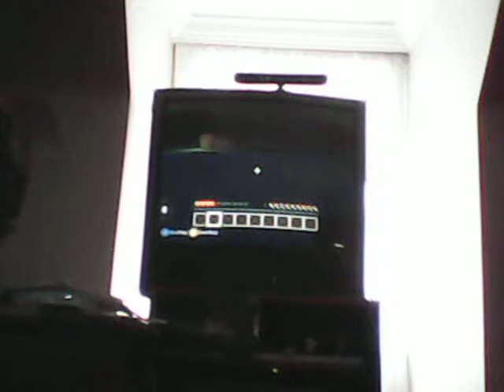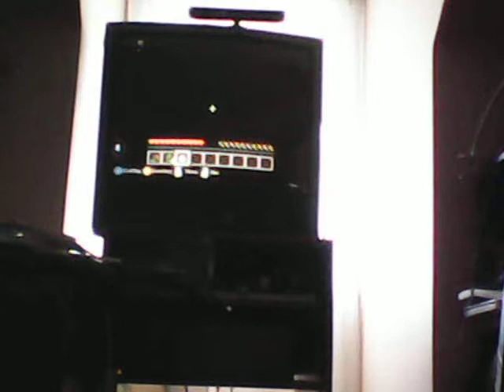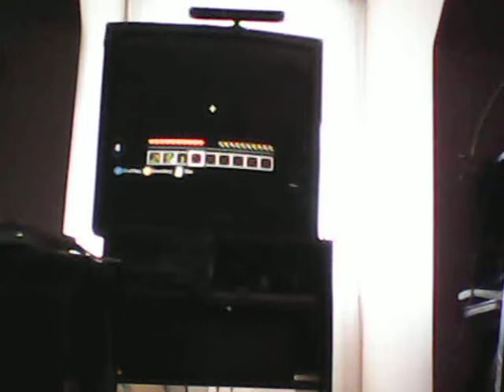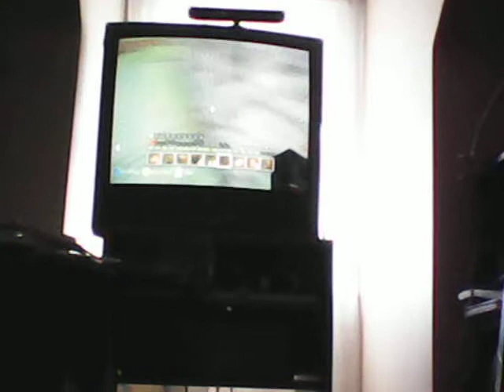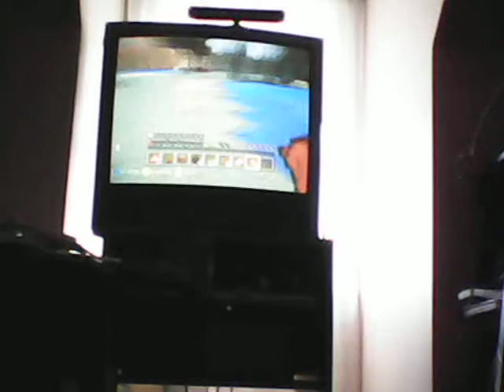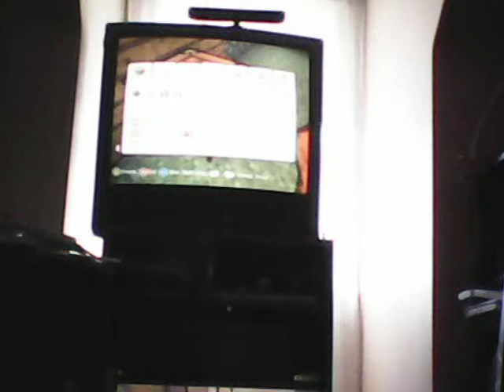Minecraft Let's Play Episode #2